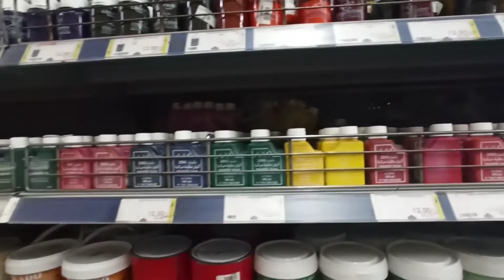رسم منظر طبيعي بسيط وسهل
أفضل طريقة لرسم منظر بسيط وسهل _أحسن طريقة لرسم منظر طبيعي بسيط وسهل حصريا_ كيف أرسم منظر طبيعي بسيط وسهل بطريقة سهلة/أسهل طريقة لرسم منظر طبيعي بسيط وسهل
رسم يعبر عن الطبيعة أوالبيئة أو الخيال؛رسم منظر طبيعي ؛rsmبابألوان الخشب ؛منظر طبيعي بالالوان الخشبية ؛رسم منظر طبيعي خطوة بخطوة ؛رسم منظر طبيعي سهل بالخطوات ؛رسومات مناظر طبيعية ؛بالالوان2022؛رسم خشبية ؛رسم منظر طبيعي ؛رسومات مناظر طبيعيه ؛رسومات منظر الغروب ؛رسومات طبيعه؛الرسم منظر طبيعي ؛منظر طبيعي سهل؛رسم منظر طبيعي جميل
رسم منظر طبيعي بطريقة حصرية
طريقة تساعدك على رسم منزل في المنظر الطبيعي

ابداعات مصدق
مصدق بوشعيب
صفحتي على أنستغرام
moss.p-
رسم منظر
تعليم رسم
كيف أرسم
acrilyc peinting